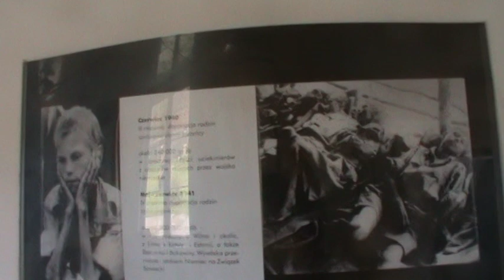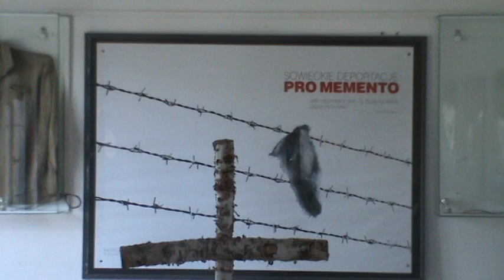TVG-9 Muzeum "Sybir Pro Memento" w Gdańsku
Jesli chcesz pomoc w budowie niezaleznej telewizji internetowej, mozesz wplacic datek na moje konto z dopiskiem "TVG-9"

Klaudiusz Wesolek - LUKAS BANK

nr rachunku 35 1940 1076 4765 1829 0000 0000
swift code LUBWPLPR